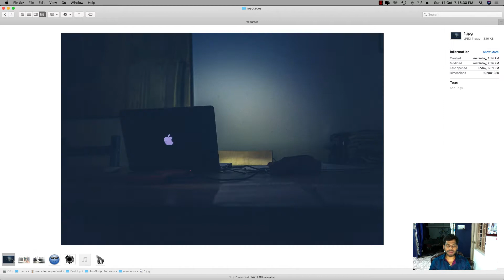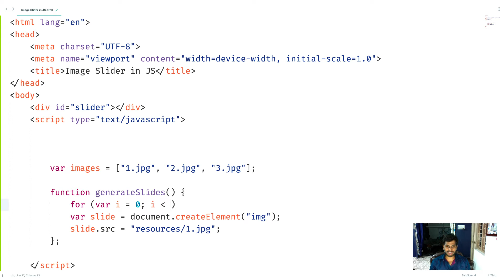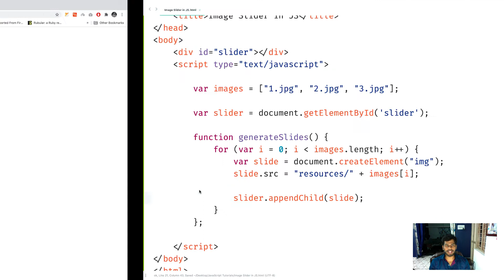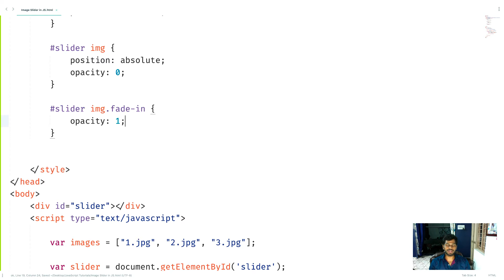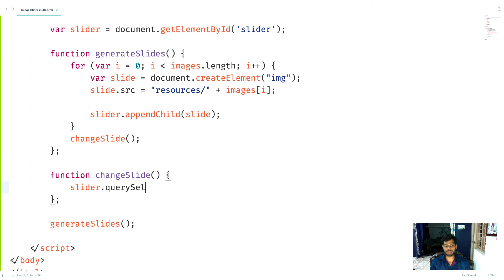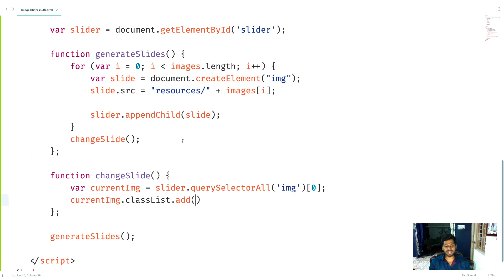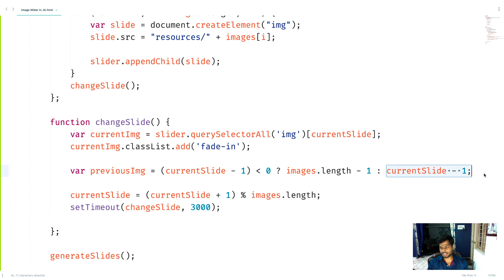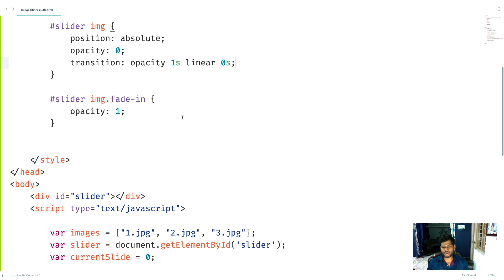Image Slider in JS - தமிழில் | JavaScript Tutorials #8 | Web Development Tutorials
In today's lesson (Image Slider in JS), we are going to learn how to make an image slider using JavaScript with the little help from CSS. Home page of many websites are having that as a main component. Watch this lesson without skipping to learn many things in JS.

UPI: samsolomonprabu@ybl